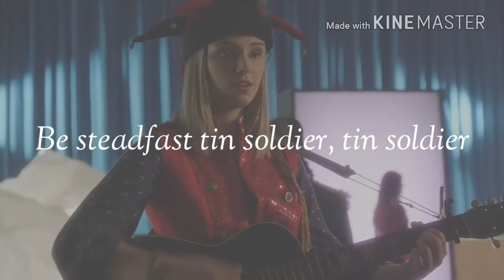Tin Soldier - Lyrics || Backstage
Hi guys!

New Backstage vídeo! I loved this song and the dance with Beckett and Vanessa so I checked and saw that there wasn't a Lyrics vídeo so I made one!

Song: Tin Soldier
Show: Backstage

Bye!